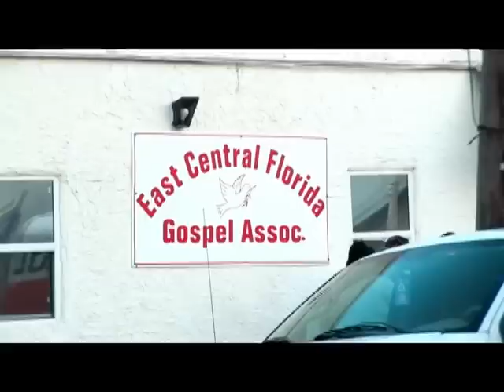Sons Of Solomon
Great up and coming gospel group